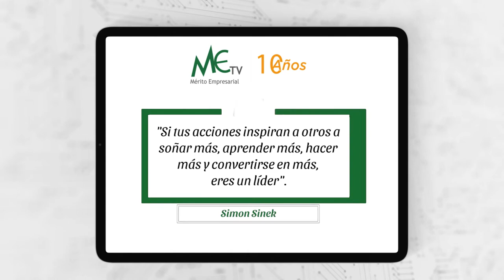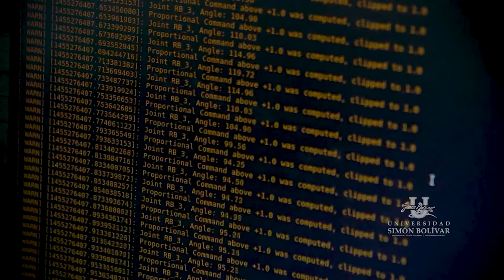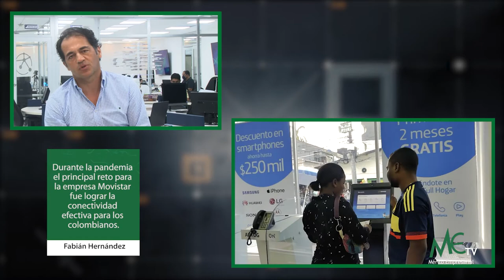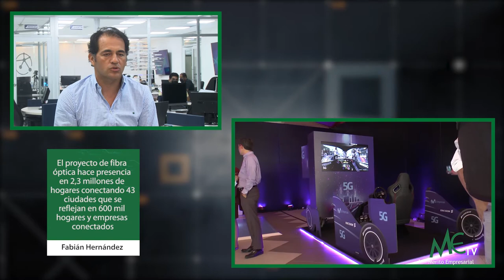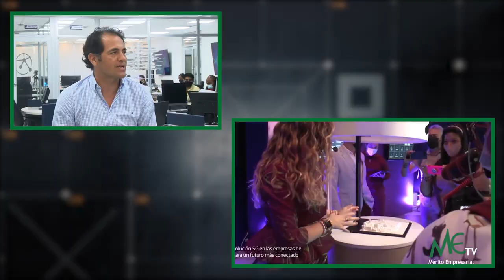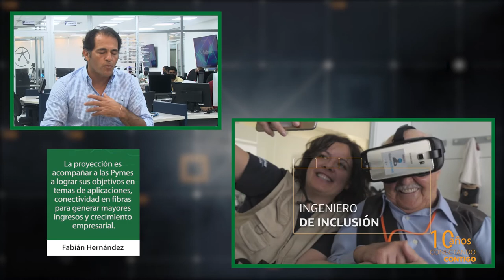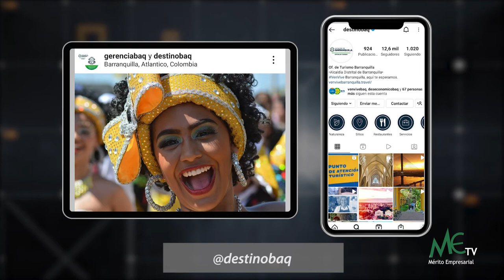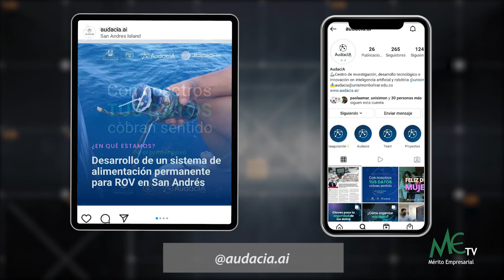Programa 5 temporada 2022 Fabián Hernández, Presidente CEO de Telefónica Movistar Colombia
En nuestro segmento LA ENTREVISTA nuestro invitado es el empresario Fabián Hernández, Presidente CEO de Telefónica Movistar Colombia, quien dialogará con nuestro director Martín Tapias sobre Tecnologia, empleabilidad e inversión.

Además dialogaremos sobre la inauguración de Audacia, con el rector de la universidad Simón Bolívar José Consuegra Bolívar y Jorge Reynolds Pombo, Miembro de la Sala General de la Universidad Simón Bolívar; también se hablará del inglés para el trabajo con Ricardo Plata Sarabia,  Secretario de Desarrollo Económico De La Alcaldía de Barranquilla; seguidamente vamos a celebrar el día del trabajador en compañía de Marcos Andrés Vivas Botero, Director de Talento Humano de la Unisimón y Adalgiza Charris Escobar, Profesora de Planta de la Unisimón.

!No se lo pierdan! Los esperamos a las 7:30 Pm por @canaltelecaribe